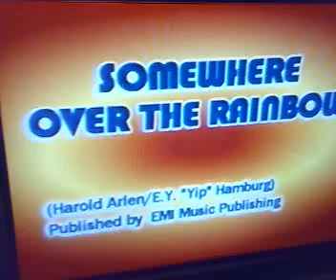Nica Dorothea (10) Somewhere Over The Rainbow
FEb. 11, 2008 - Nica learning the song at home.